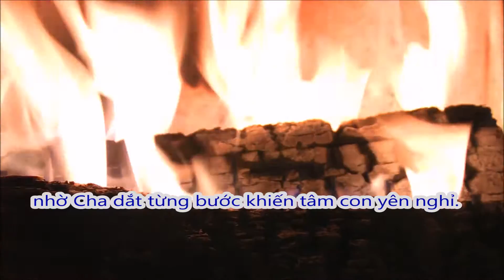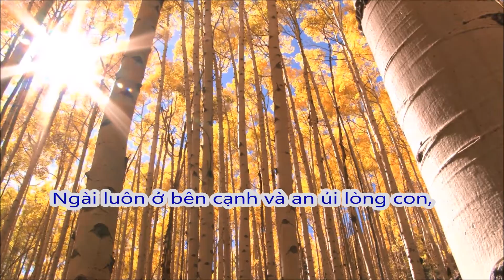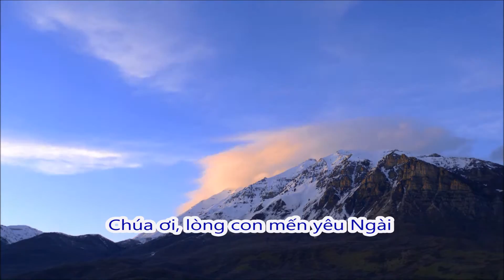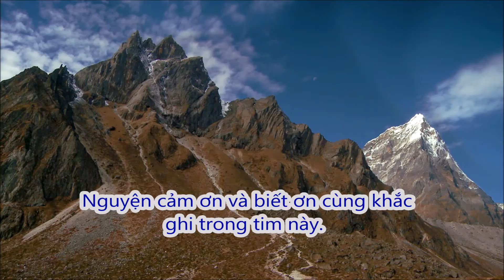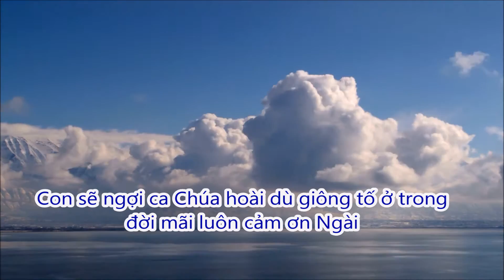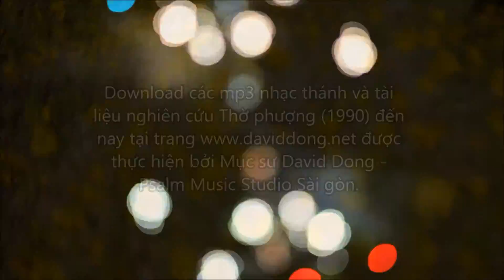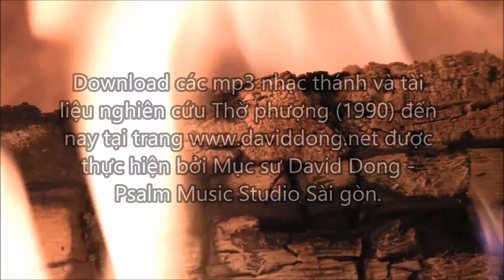Cảm ơn và biết ơn (Nhóm Thiên Ân) MS David Dong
CẢM ƠN VÀ BIẾT ƠN
Sáng tác: Mục sư David Dong 2016
Trình bày: Nhóm Thiên Ân
Hòa âm : David Dong tại Psalm Music Recording Studio, Arizona.

Chúa ơi, lòng con mến yêu Ngài nhờ Cha dắt từng bước khiến tâm con yên nghỉ. Chúa là nơi nương náu con, nguồn sức mới chính con lúc thử thách hay hoạn nạn. Ngài luôn ở bên cạnh và an ủi lòng con, Chúa đỡ nâng lên chốn cao hơn. Chúa nhơn từ tha thứ con , ban niềm vui ở trong tâm hồn con luôn.
Cảm ơn và biết ơn Đức Chúa Trời . Cảm ơn và biết ơn Giê-xu Chúa con.  Nguyện cảm ơn và biết ơn cùng khắc ghi trong tim này. Về mọi điều Cha đã làm, về mọi sự nay đã qua. Thật không ai tốt lành như Ngài. Vì không ai giống như Giê-xu Chúa con !
Nhìn xem Giê-xu để không mỏi mòn. Nguyện nắm tay Ngài không thôi . Con sẽ ngợi ca Chúa hoài dù giông tố ở trong đời mãi luôn cảm ơn Ngài . Nhìn  xem Giê-xu để không bỏ cuộc , nguyện nắm tay Ngài không thôi !Nhờ ơn với sức Chúa , đời luôn vững bước tiến lòng cậy trông nơi Cha cuộc đời tươi sáng luôn .
Chúa ơi, nhờ ơn Chúa dắt dìu lòng con biết ơn Chúa sẽ khắc ghi mãi mãi. Chúa là lẽ sống của con nguyện vâng theo ý Cha lòng thỏa vui .